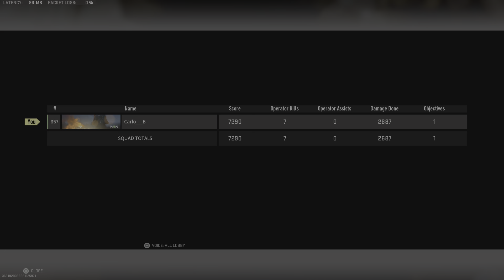Call of Duty: Modern Warfare II_20230615143248